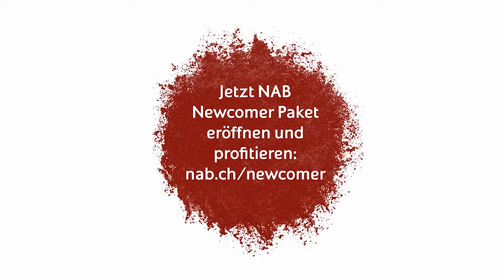NAB NEW COMER